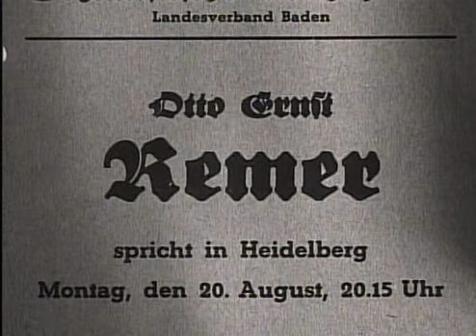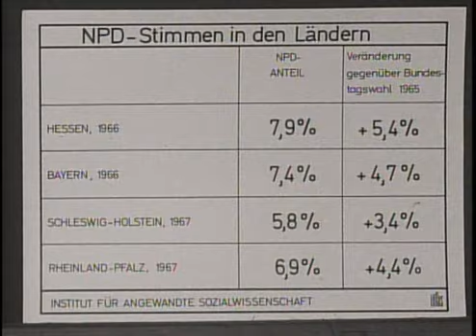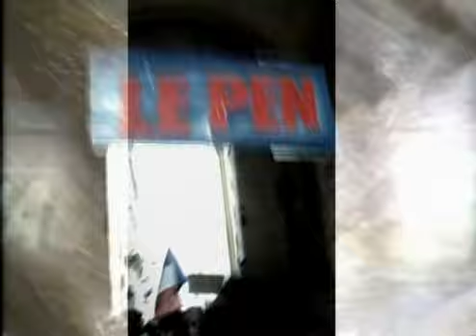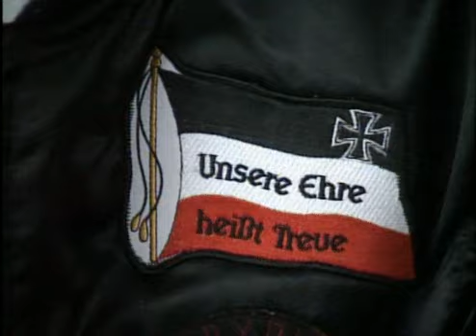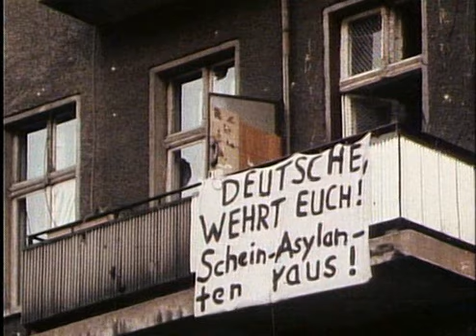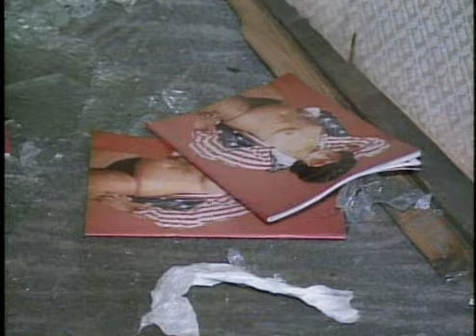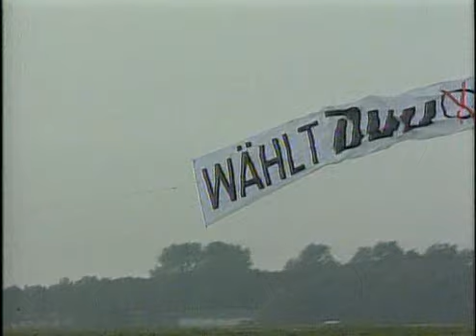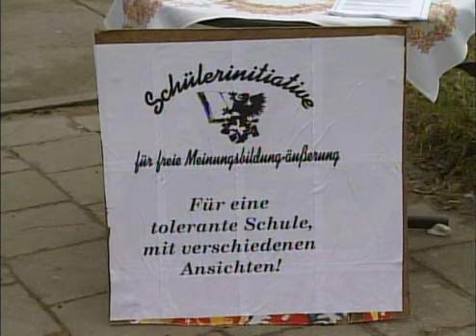Nach Hitler - Radikale Rechte rüsten auf (2) - Führer [GERMAN DOKU]